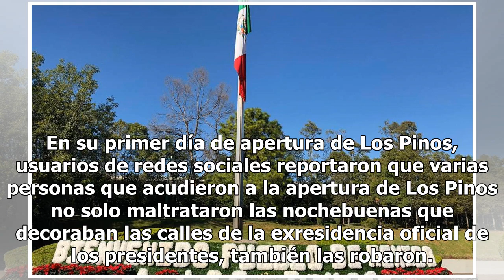Se llevan las nochebuenas como recuerdo en la apertura de Los Pinos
En su primer día de apertura de Los Pinos, usuarios de redes sociales reportaron que varias personas que acudieron a la apertura de Los Pinos no solo maltrataron las nochebuenas que decoraban las calles de la exresidencia oficial de los presidentes, también las robaron. Así, como si fueran centros d...